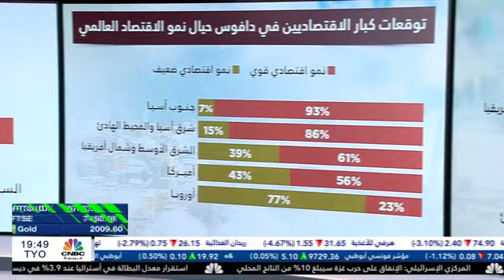فقرة في العمق